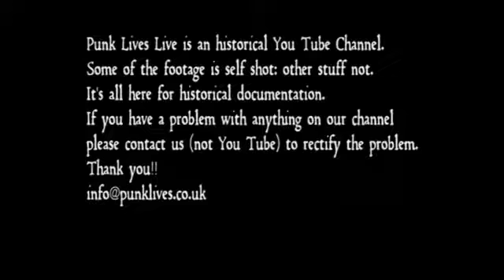Angelic Upstarts - Live in Italy early 1990's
Angelic Upstarts are an English punk rock band formed in South Shields in 1977. Allmusic calls them "one of the period's most politically charged and thought-provoking groups. The band espoused an anti-fascist and socialist working class philosophy, and have been associated with the skinhead subculture.

The Punk Archive is one of the best classic British punk rock video resources on YouTube.

Featuring the very best punk rock bands and the very best punk songs. The best punk anthems around!

All genres taken in 70’s punk, 80’s punk, 90’s punk, Hardcore Punk, Anarcho, Oi!, Streetpunk.

The creative noise of the streeets.

Featuring TV shows and super rare live punk gigs captured across the 70’s, 80’s and beyond. Age old footage found in the days of Limewire, when you would risk giving your computer AIDS in the quest of downloading a chest of hidden Punk Rock unseen (by many if not most!) for decades!!

Bandwidth was at a premium back then so most video was encoded at 360 x 240 - hence, this video is low res!! Best Viewed on your phone or tablet.